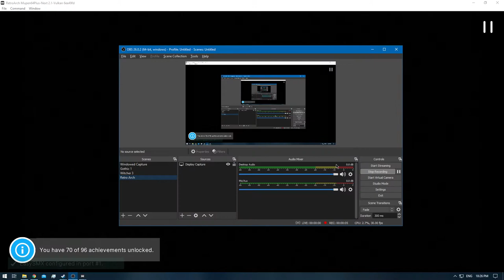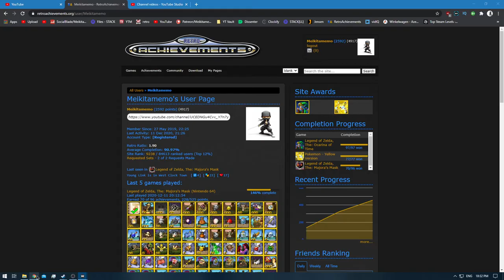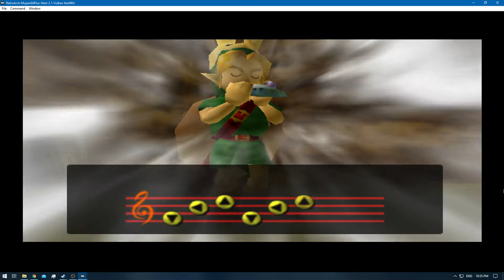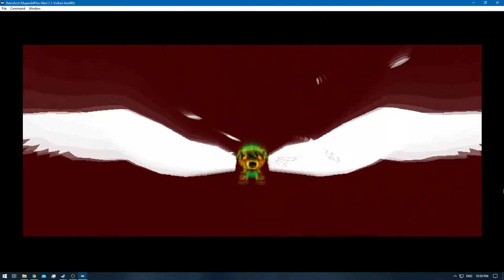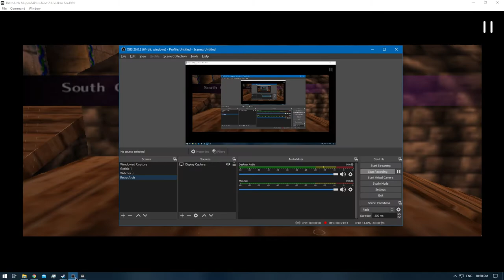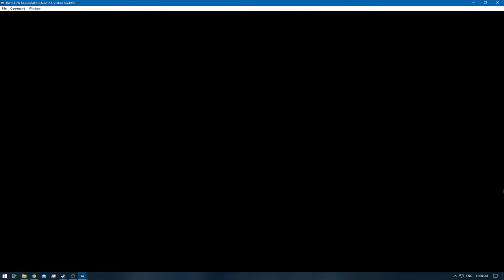[1/1] Zelda: Majora's Mask [RA] - Ep: 5.2 - Cycle of Oni-Link [NC]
Deaths: 0
Transformation Masks: [4/5] [Deku , Goron , Zora , Oni-Link , Fierce Deity Link]

0:00 - [YouTube Time Stamp Feature]
0:22 - [Episode Starts]
5:08 - [Sea Horse] [Gift to Majora]
7:42 - [Magic Mushroom] [Gift to Majora]
15:59 - [Heart Piece: Play Jaspas Jam session to Evan] [3/4]
26:09 - [200 Rupees] [And so the grinding begins]
27:26 - [200 Rupees]
30:16 - [200 Rupees]
32:09 - [200 Rupees]
34:08 - [Grinding is on Hold] [Bird stole my Great Fairy Sword]
35:59 - [Saving]
36:03 - [End of the Episode]
[Note:]